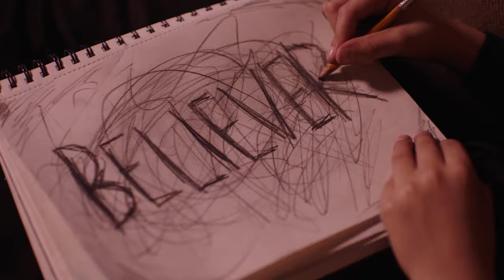Imagine Dragons Make The Cut Submission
This is a cut for Imagine Dragon's music video Believer that I created. All assets were provided by Adobe and all effects and edits were done by myself.